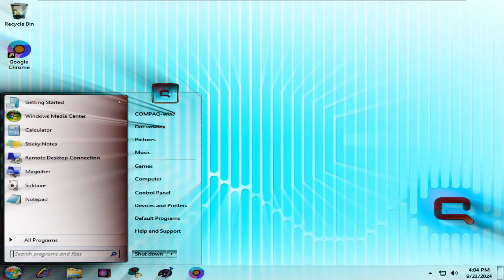Windows 7 Compaq Startup and Shutdown in ES/PC Combo